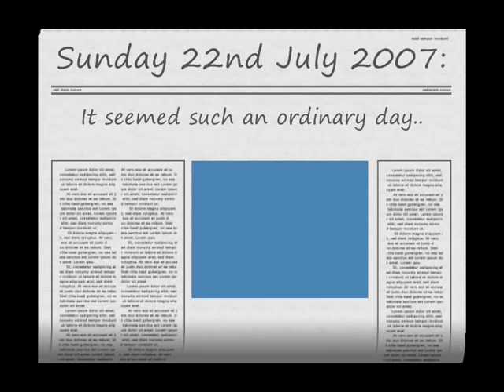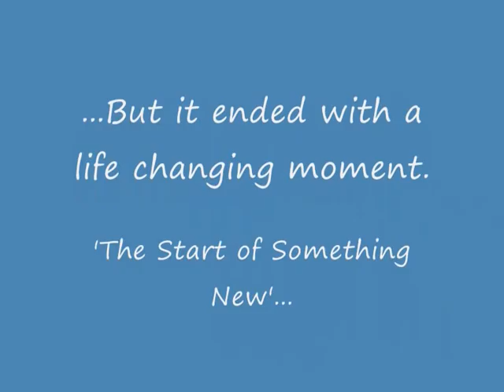Start of Something New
C&G